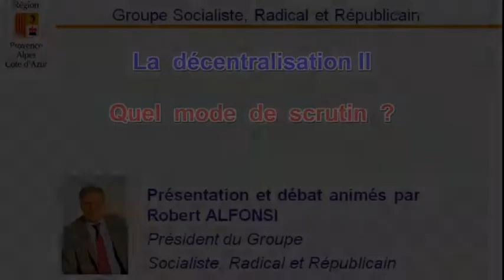Robert Alfonsi - Régionalisation - PS83 .wmv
Ce 3 octobre 2012, au cours d'un forum, le Groupe Socialiste, Radical et Républicain au Conseil Régional PACA rendait compte de leurs actions .
Robert Alfonsi évoque ici le 2eme acte de la loi de décentralisation de 2003 proné par françois HOLLANDE et donne son point de vue sur les scrutins régionaux